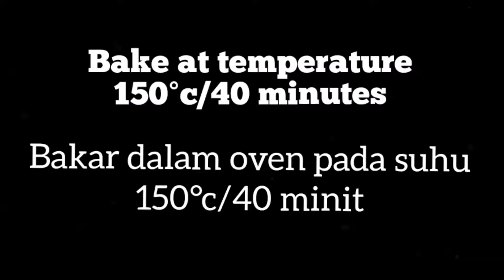RED VELVET CHEESE CAKE RECIPE - SUPER YUMMY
Red velvet sponge cake
5 egg white
5 egg yolk
100g all purpose flour
8g cocoa powder
1/2 tsp salt
65g full cream milk
50g corn oil
1 tsp instant coffee
1 tsp vanilla essence
120g caster sugar
1 tbsp red food coloring

Frosting :
50g cream cheese
30g icing sugar/powder sugar
100g non dairy whipping cream
Cheddar cheese as needed (optional)